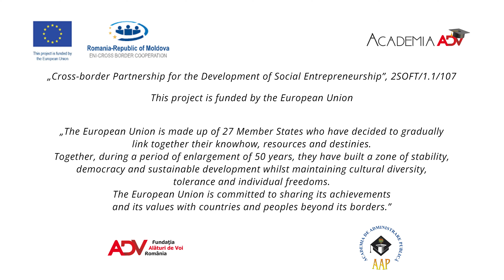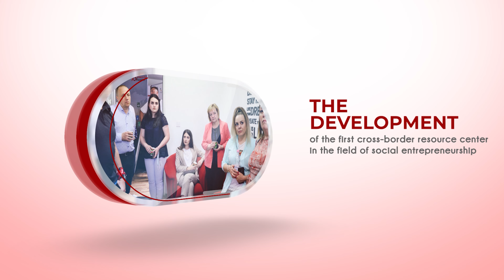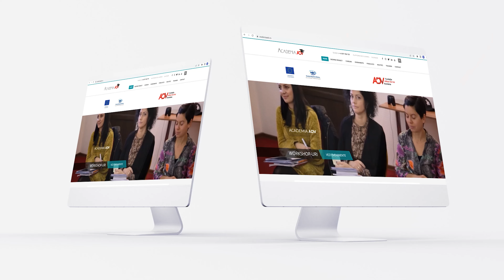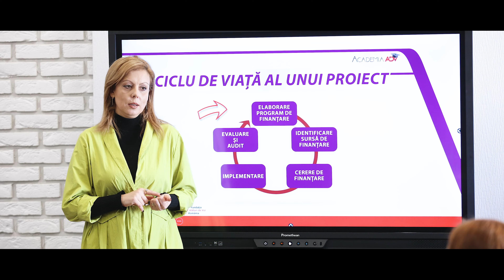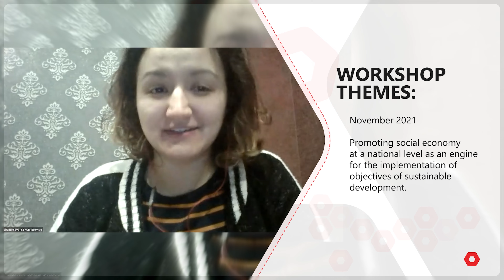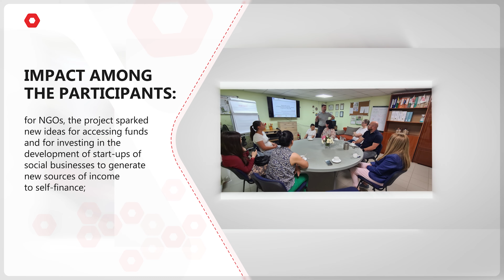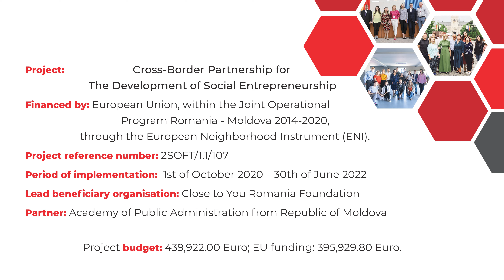"Cross-Border Partnership For The Development Of Social Entrepreneurship" project results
The results of the project "Cross-Border Partnership For The Development Of Social Entrepreneurship" 2SOFT/1.1/107, funded by the European Union, within the Joint Operational Programme Romania - Moldova 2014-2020, through the European Neighbourhood Instrument (ENI).

During 21 months, from 1 October 2020 to 30 June 2022, ADV Romania and the Academy of Public Administration, Chisinau, R. Moldova have developed specific joint education programmes for social entrepreneurship, set up the first cross-border resource centre in the field of social economy/social entrepreneurship, organised training courses and launched a scientific journal on social economy.

This material has been produced with the support of the European Union. The sole responsibility for the accuracy and consistency of the information presented lies with the author and does not necessarily reflect the official position of the European Union.